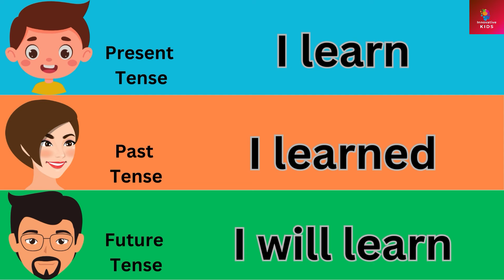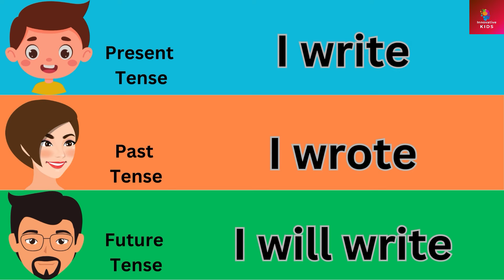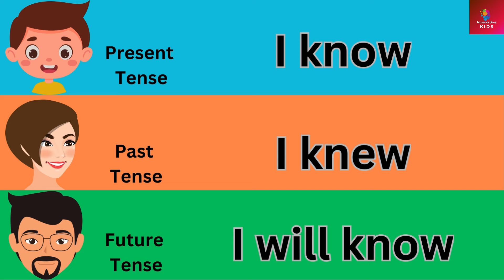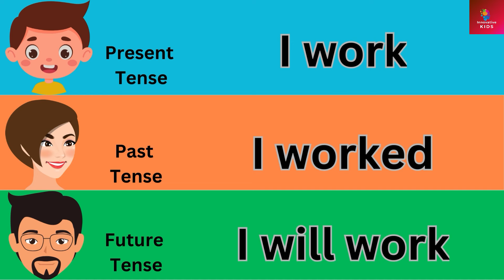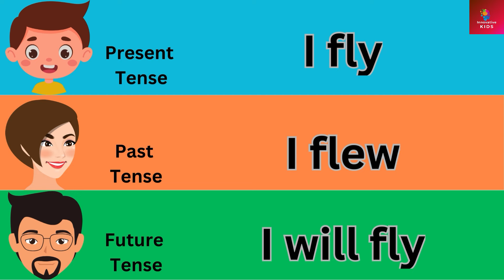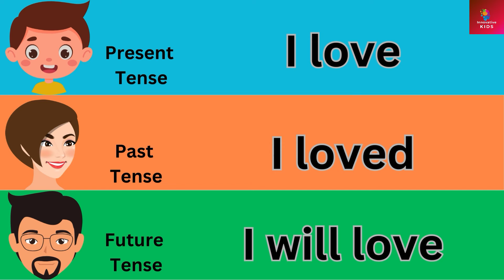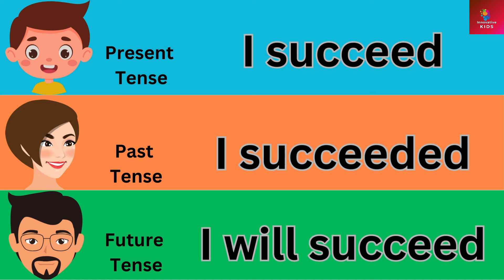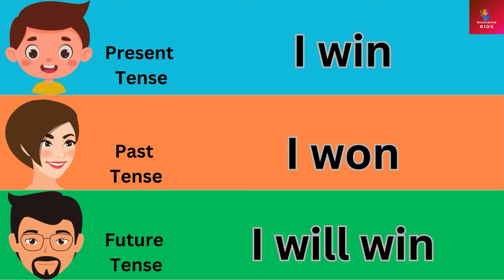English Speaking Practice| Learn English Tenses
Welcome to Innovative Kids, Innovative kids channel brings:
Super Fun English Adventure! Join us for an EPIC journey into the world of English speaking! Learn all about English tenses through exciting games, catchy songs, and awesome activities! Get ready to boost your English skills and have a blast while doing it!

ice, how to become fluent in english, how to speak english, practice
Different ways to say how are you?
English class
English lessons
English learning
English for daily use
English spoken
Present, Past, and Future ,
English grammar ,
Comprehensive English ,
Start Speaking English ,
Improve your English Speaking Skills in just 10 min ,